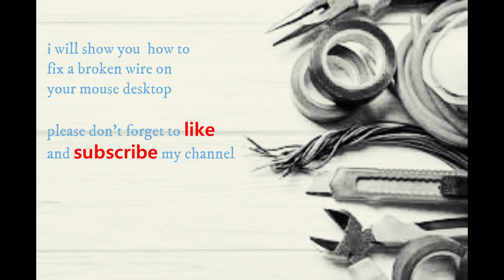How to fix/Repair USB Mouse Cable 100% working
just show you how to fix a broken cable on usb mouse/desktop just watch and learn will guide you.